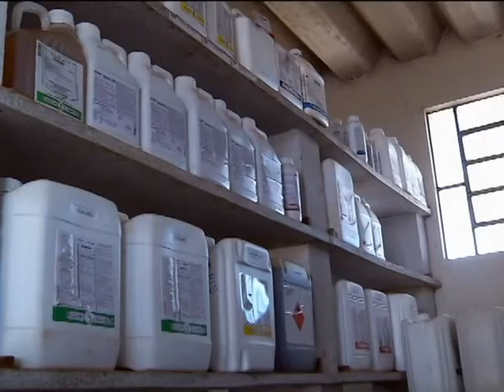Glifosato tem efeito nos custos de produção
Sendo o herbicida mais usado por produtores rurais de todo o país, o glifosato é um importante aliado no controle de plantas daninhas nas lavouras. Recentemente uma consulta pública questionou a população sobre a utilização desse produto. Os resultados dessa consulta ainda não foram divulgados, mas pensando nisso, o repórter José Cunha foi procurar um especialista no assunto, pra saber quais os efeitos e os impactos do uso dele nas lavouras. Acompanhe na reportagem.